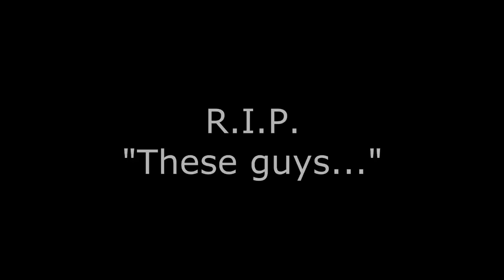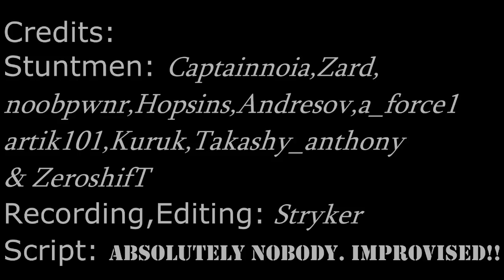Operation Massacre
SeyFert Gaming tries to infiltrate the Metro.
But an ambush can end all in just a few seconds.